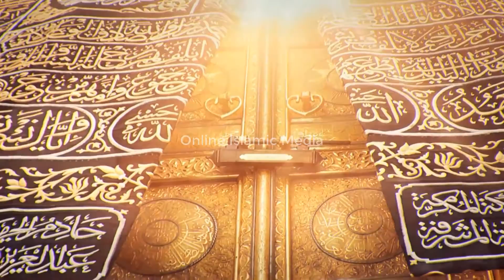Beautiful Hamad | Mein Mudat Sai Is Aas Par Jee Rahi Hoon By Tahreem Fatima | Online Islamic Media❤❤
✔ TiTle : Mein Mudat Sai Is Aas Par Jee Rahi Hoon𝗕𝘆 𝗧𝗮𝗵𝗿𝗲𝗲𝗺 𝗙𝗮𝘁𝗶𝗺𝗮 👈👈👈
 ✔ Naat Khawan : 𝐓𝐀𝐇𝐑𝐄𝐄𝐌 𝐅𝐀𝐓𝐈𝐌𝐀 👈👈👈
✔ Director Channel : 𝐅𝐀𝐈𝐙𝐀 𝐌𝐔𝐒𝐓𝐀𝐅𝐀👈👈👈
✔ Video & Editing : 𝐁𝐑 𝐏𝐑𝐎𝐃𝐔𝐂𝐓𝐈𝐎𝐍 𝐋𝐓𝐃. 👈👈👈
 ❤Naat ❤
This is a naat you need to recite whether you are feeling restless or in any situation of distress. It’s a tribute to Hazrat Muhammad (PBUH). Recited by {{Owais Raza Qadri}}, the recitation of this naat at the start of your day is surely make it full of blessings.
Whenever you are feeling distressed in life or facing troubles, listen to this beautiful naat. Its aura is unmatchable. It will give you courage to fight off tough times.
 ❤Quranic Ayat ❤
The Quran is divided into Ayahs or signs, commonly translated as verses. The sequence of appearance of ayat is also revealed knowledge. It is highly encouraged and recommended in Islam. Our Prophet (s.a.w) said, "Adorn and decorate the (Holy) Quran with your (good) voice." This Hadees directly implies that the Muslims should do the Quran recitation beautifully.
This is what exactly we aim to do. Through this channel, we aim to spread the message of Islam. These verses of the Holy Quran are shared to enlighten souls of people and illuminating their mind.